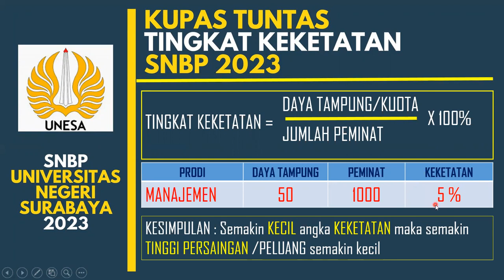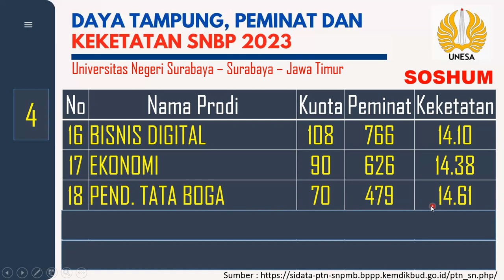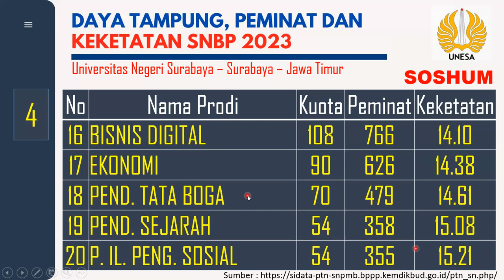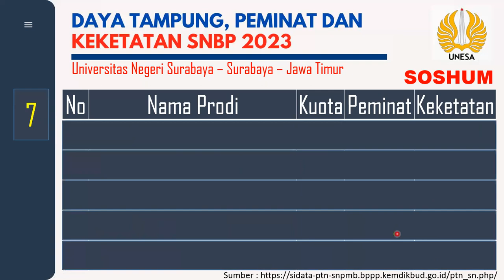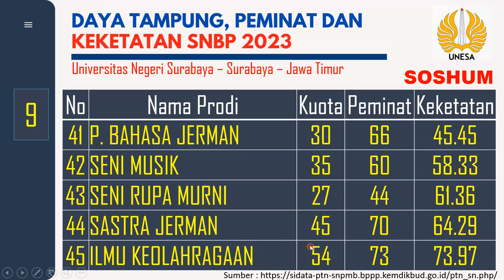KEKETATAN PRODI SOSHUM JALUR SNBP UNESA TAHUN 2023